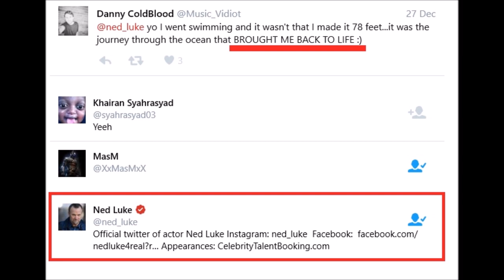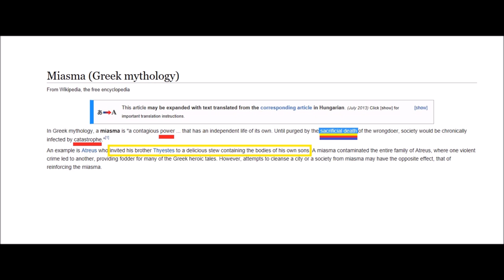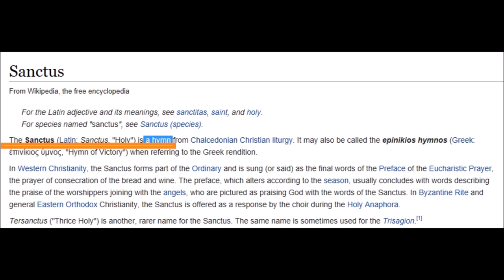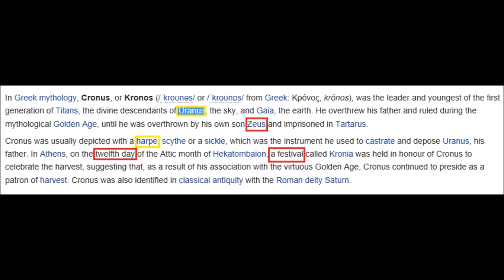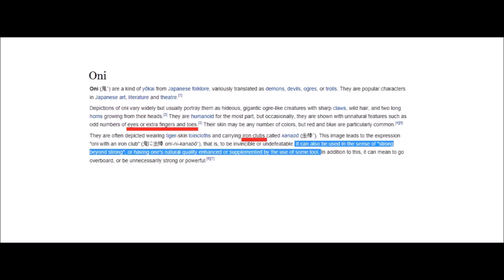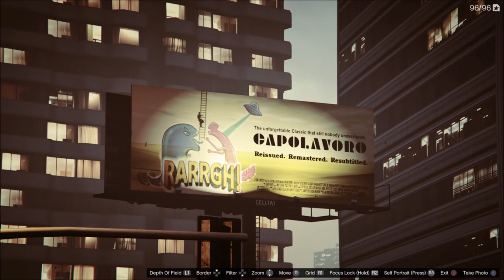PROOF of a ZOMBIE APOCALYPSE(PART 2)GTA5/Chiliad Mystery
(PART2)If you havnt seen part 1 your going to wanna go back and check it out!
This video has more clues and connections tied to the Apocalypse in gta5!
I hope you all enjoy!Please contact me via the info below and if you have not yet SUBSCRIBED please do so that way you do not miss anymore content and also help me continue to be able to make the content!If this video helped you out at all please show your appreciation by leaving a LIKE.Thank you all so much for stopping by!
HELP SUPPORT ME AND EARN EXCLUSIVE REWARDS LIKE BEING IN MY NEXT VIDEO!!!

Google Play name:MusicVidiot716
Facebook.com/MusicVidiot
PERISCOPE  uses same name as Twitter
Skype:MusicVidiot
XBOX CLUB: Chiliad Mystery
(other communities i created:"MusicVidiot","L.A.NOIRE MYSTERY",& "Red Dead Redemption MYSTERY")
CREW:Fun2Kill
XBOX-Danny ColdBlood
PS4-Danny_ColdBlood